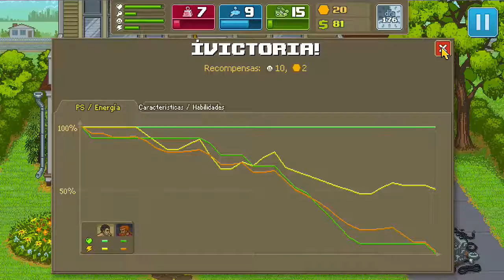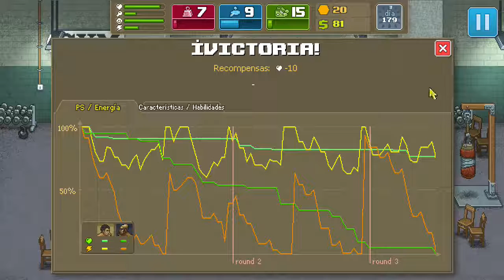PUNCH CLUB - Ep 23 - Me voy a Rusia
§¡ABREME BITCH!§